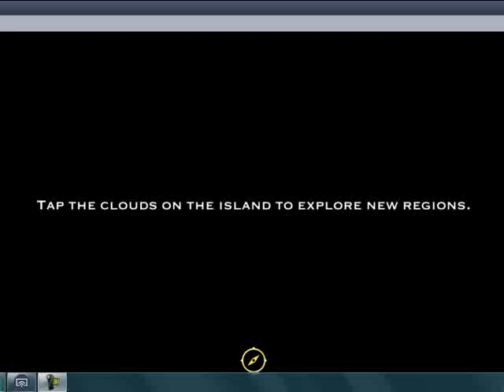Pearls Peril Chapter 38 Radiation Chamber